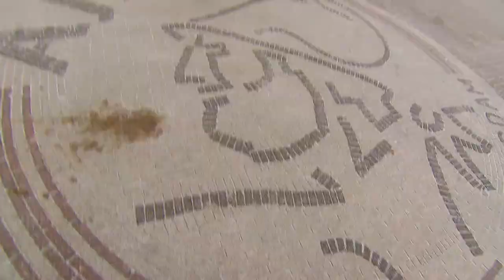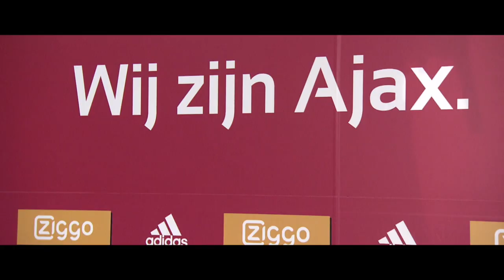HELLUP! Voetbal met Davy Klaassen | ZAPPSPORT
Davy Klaassen speelt als middenvelder voor Ajax. In 2014 debuteerde hij in het Nederlands elftal. Davy helpt Chaz om het koppen onder de knie te krijgen!